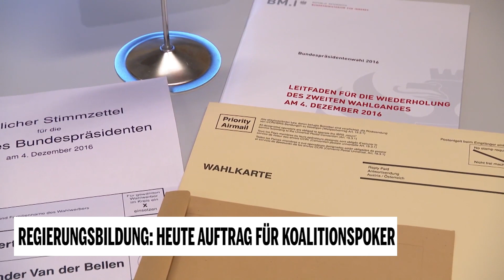Regierungsbildung: Heute Auftrag für Koalitionspoker